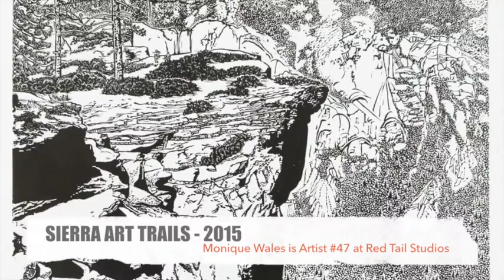Sierra Art Trails 2015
This video is about Sierra Art Trails 2015